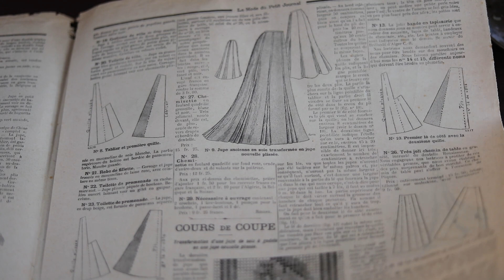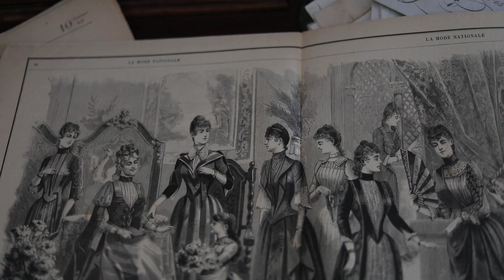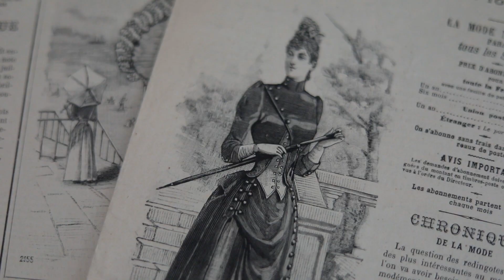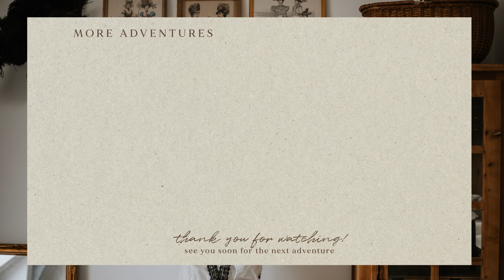A Flea Market Paradise for Seamstress + Next Sewing Projects🧵 || Brocante + projets couture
Hello friends, welcome back! Today we are going to the flea market but a special one, a flea market only for seamstress! And at the end of the video we are going to talk about my next sewing projects ✨​

Aujourd’hui c'est jour de brocante spécial pour couturière ! Il y avait beaucoup de belles choses, des perles de jais, de la broderie, du tissu, de la dentelle... Enfin bref tout le nécessaire pour débuter ou continuer des projets couture. Pour ma part, j'ai acheté pas mal de passementerie pour coudre une blouse victorienne, je vous parle d'ailleurs de mes projets couture en fin de vidéo !

Today is a special flea market for seamstress! There were many beautiful things, jet beads, embroidery, fabric, lace... In short, everything needed to start or continue sewing projects. For my part, I bought a lot of trimmings to sew a Victorian blouse, I'll tell you about my sewing projects at the end of the video!

This video is subtitled in FR and ENG, don't forget to activate the subtitles if you want to see my comments during this day!
Spelling or typing errors can slip through during the video, please let me know if that is the case

Cette vidéo est sous-titrée en FR et ENG, n'oubliez pas d'activer les sous-titres si vous souhaitez voir mes commentaires lors de cette journée !
Des fautes d'orthographes ou de frappe peuvent se glisser pendant la vidéo, merci de m'en faire part gentiment si cela est le cas.

📸 SETUP /
Camera : Canon 5D Mark IV
Objectif : 50 mm
Editing programm : Adobe Premiere Pro

🎞 TIMECODES /
00:00 / intro activate subtitles
00:20 / other stand
00:50 / favorite stand
02:18 / buttons, and cool things
02:36 / antique wedding brittany costume
03:15 / shoes, hat, and cool things
03:45 / ribbons
04:05 / another wedding costume
04:22 / lace, and feather mask
04:49 / inventory of my stuff
05:11 / jet beads collar
05:40 / part of a bodice
05:54 / mystery box (jet beads, lace etc)
07:56 / jet beads again
08:06 / other cool stuff
08:37 / italian flower lace
09:02 / 1920 (?) collar and bag
10:38 / intro sewing plans
10:55 / a dramatic dark gown
11:18 / the ball
11:54 / 1891 thematic dress
12:23 / project in progress
12:58 / the end thank you!
13:08